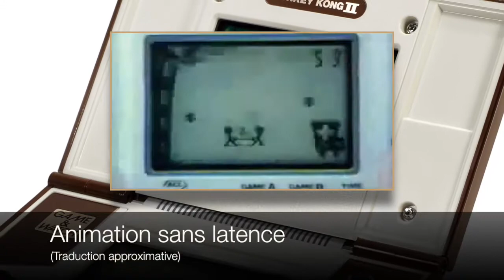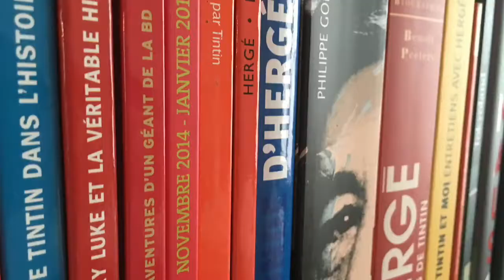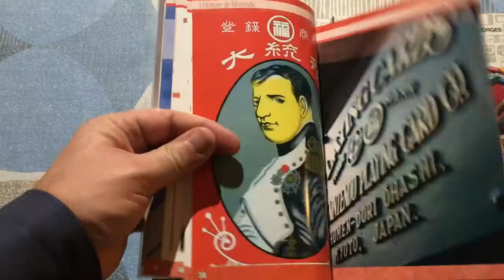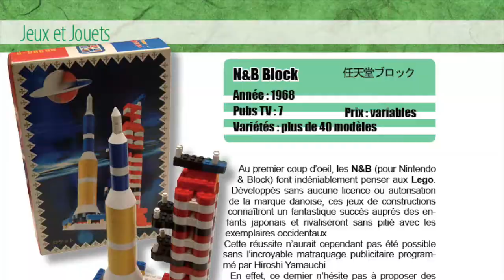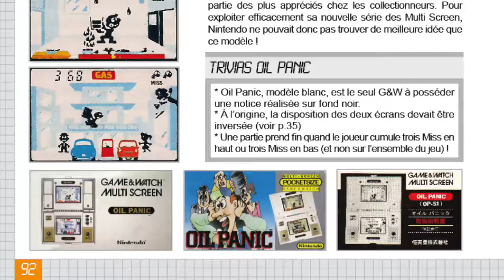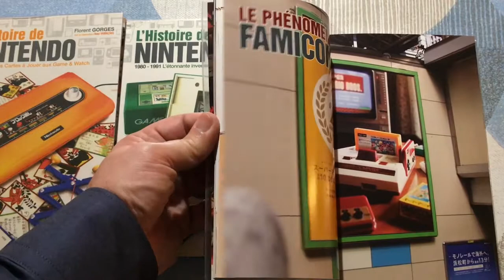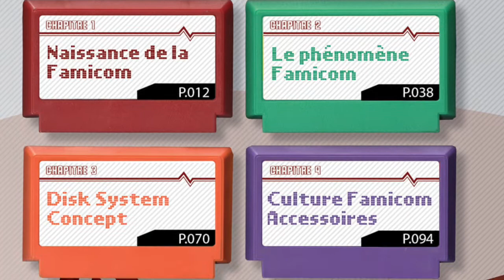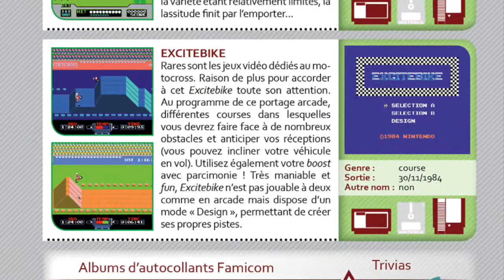#52 - La fabuleuse histoire de Nintendo en 680 pages !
La fabuleuse et fantastique histoire de Nintendo à travers trois superbes ouvrages signés Florent Gorges et Isao Yamazaki, sortis aux éditions Pix'n Love et Omaké Books.
De 1889 à 2003, revivez l'épopée de Nintendo...

Si le monde entier connait Nintendo pour sa NES dans les années 80, Nintendo n'est pas pour autant né d'hier... L'entreprise aujourd'hui multinationale est née plus de 100 ans auparavant en 1889 ! Dans ce premier volume de l'Histoire de Nintendo plus de 500 jeux de cartes, jeux de société, jouets, jeux électroniques et d'arcade vous sont présentés !

Bilan de six années de recherches, ce premier volume d'une série de sept tomes vous propose de découvrir un Nintendo oublié, des origines en 1889 jusqu'aux années 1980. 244 pages inédites, remplies de plus de 2.000 photos exclusives, de documents incroyables et d'anecdotes croustillantes.

Ce premier volume de la collection présente le premier siècle d’existence de Nintendo, aujourd’hui encore très méconnu. Sur 244 pages, plus de 350 jouets insolites, jeux de cartes anciens et traditionnels, jeux de cartes occidentaux, jeux de société, bornes d’arcade incroyables du début des années 1970 et les premières tentatives de Nintendo dans l’univers des jeux vidéo vous sont dévoilés en détails.